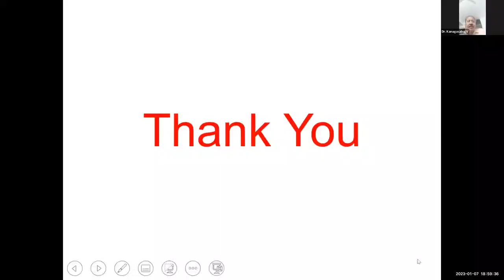Assessment for NExT exam after Internship